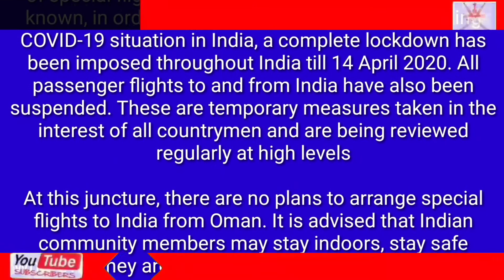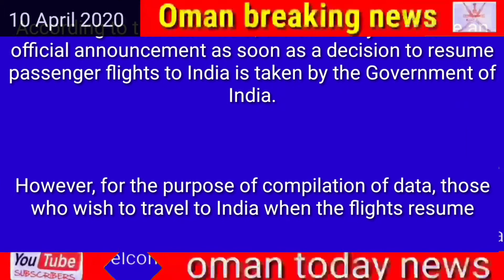Oman news No immediate plans to arrange special flights from Oman: Indian Embassy